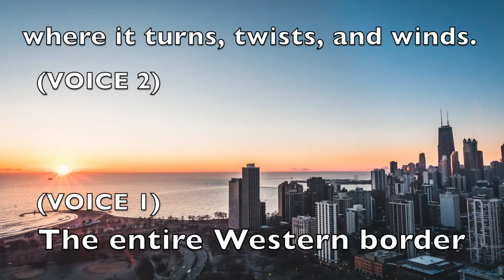ILLINOIS STATE ROUND SONG | Learn and Sing Along!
Musical rounds are great for kids who are learning about the fifty states - especially for children between grades 4-6.  Children learn about the states in school and these musical rounds are fun for kids to learn something unique and special about each state.

If you have an iPad, download the interactive Fifty State Rounds eBook on Apple Books - Complete with audio, digital sheet music, and words to all fifty United States of America original rounds.

Music streaming and downloads are also available for Fifty State Rounds.

Music is written and composed by Marcia Millett and Riley Weber

Have fun learning and practicing the Illinois Round song and record a version of singing it in a round using the hashtag StateRoundChallenge. Post the video with the hashtag to your favorite social media platform.

Form a playlist with all your favorite state rounds on Youtube, Spotify, Apple Music, etc...